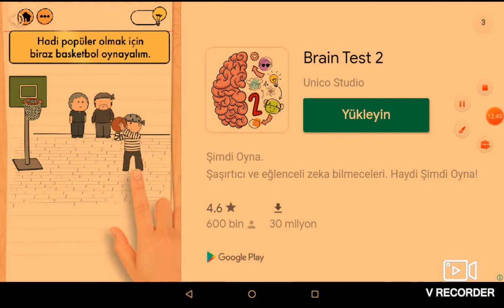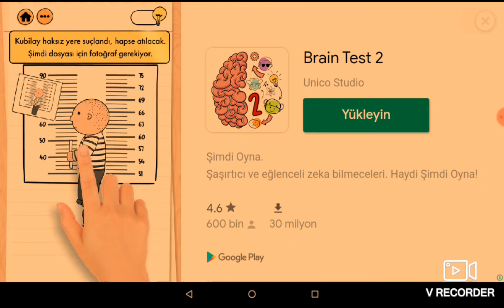RED BALL 4 - 1. BÖLÜM